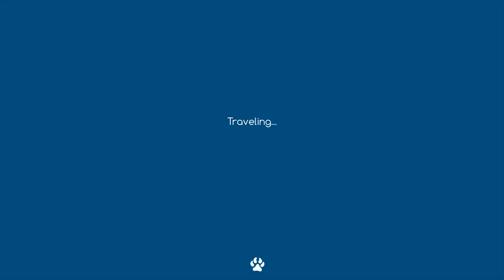Niche Part 1 - I'm not very good at this game...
My first let's play of the channel! Let's hope it goes well! -er, oops. it doesn't...